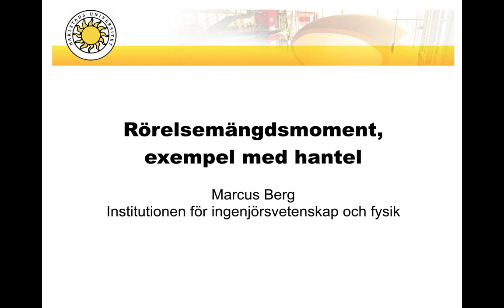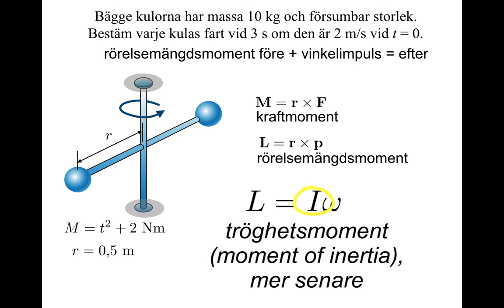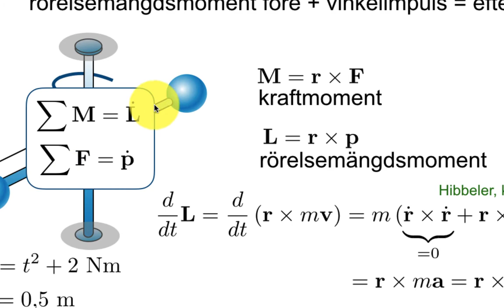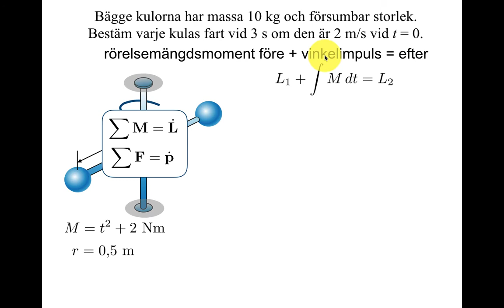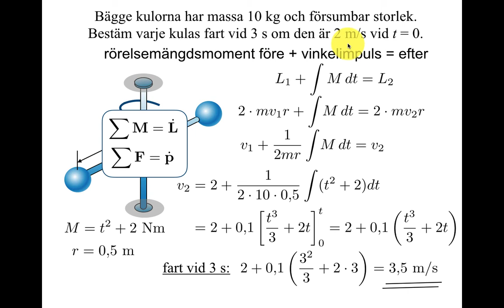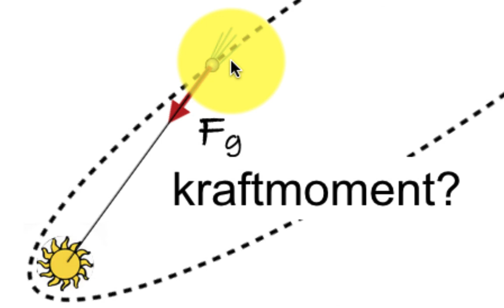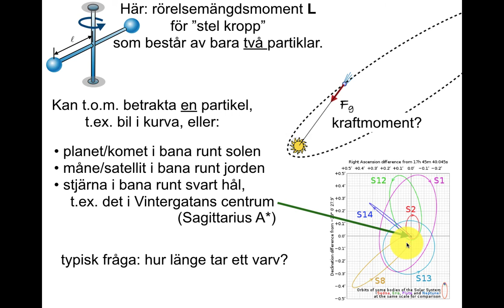Rörelsemängdsmoment, exempel med hantel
Rörelsemängdsmoment, varför det ibland är bevarat fast rörelsemängd inte är det (och då är "kraftfullare" som begrepp), exempel med hantel, lite om planetrörelse och rörelse av stjärnor runt svarta hål.